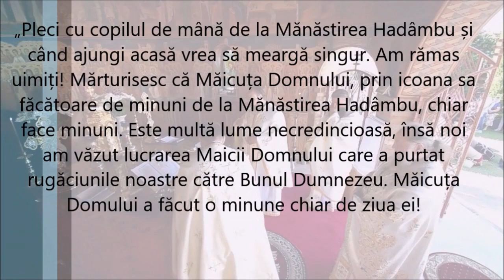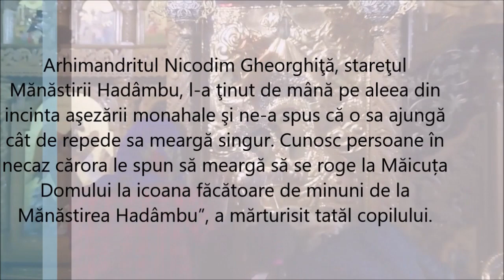Lacrimile către Maica Domnului pentru Darius au ajuns la cer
Darius este pruncul unei familii din Tulcea care a fost adus la Mănăstirea Hadâmbu în primăvara anului 2019 din cauza unor probleme de sănătate. A stat internat la Spitalul Judeţean Galaţi şi la Spitalul Clinic de Urgenţe pentru Copii din Bucureşti întrucât s-a simţit rău şi nu mai putea mânca şi să bea apă. Astfel, medicii i-au montat o sondă pentru a fi alimentat. Văzând că medicii nu reuşesc să stabilească un diagostic, părinţii lui l-au adus la icoana făcătoare de minuni a Maicii Domnului de la Mănăstirea Hadâmbu. Timp de mai multe zile a primit Trupul şi Sângele Mântuitorului Hristos, iar părinţii şi rudele au participat la toate sfintele slujbe. La 40 de zile după ce Darius Mihai a revenit acasă cu părinţii lui, a început să mănânce. Părinţii l-au adus din nou la Mănăstirea Hadâmbu pentru a-i mulţumi Maicii Domnului. Timpul a trecut, astfel că Darius a ajuns la aproape doi ani şi jumătate supraponderal, fiind ajutat de părinţi să meargă. În acelaşi timp, a fost supus unor consultaţii de specialitate amănunţite. Micuţul, împreună cu părinţii lui, a ajuns din nou la Mănăstirea Hadâmbu la Praznicul Naşterii Maicii Domnului. Imediat ce s-au întors acasă, Darius a început să meargă şi să spună câteva cuvinte.

„Pleci cu copilul de mână de la Mănăstirea Hadâmbu și când ajungi acasă vrea să meargă singur. Am rămas uimiți! Mărturisesc că Măicuța Domnului, prin icoana sa făcătoare de minuni de la Mănăstirea Hadâmbu, chiar face minuni. Este multă lume necredincioasă, însă noi am văzut lucrarea Maicii Domnului care a purtat rugăciunile noastre către Bunul Dumnezeu. Măicuța Domului a făcut o minune chiar de ziua ei! Arhimandritul Nicodim Gheorghiţă, stareţul Mănăstirii Hadâmbu, l-a ţinut de mână pe aleea din incinta aşezării monahale şi ne-a spus că o sa ajungă cât de repede sa meargă singur. Cunosc persoane în necaz cărora le spun să meargă să se roge la Măicuța Domului la icoana făcătoare de minuni de la Mănăstirea Hadâmbu”, a mărturisit tatăl copilului.